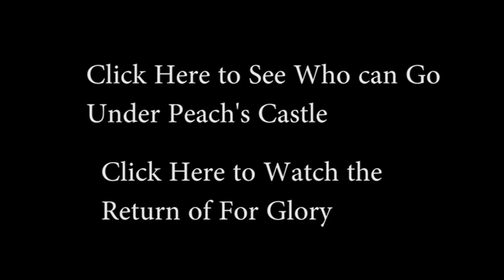SSB4 Kirby as Villager True Combos/Setups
When you copy Villager as Kirby, you literally make the matchup 8-2 in your favor. There's nothing villager can throw out that you can't stop. With that being said here is a combo video show casing some combos that are true on how to use the abilities and on how to copy villager.